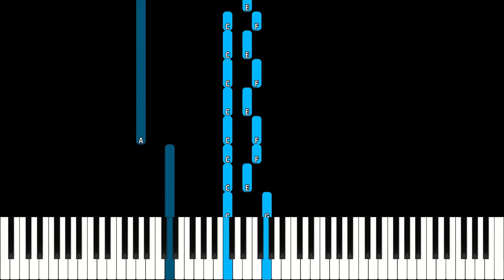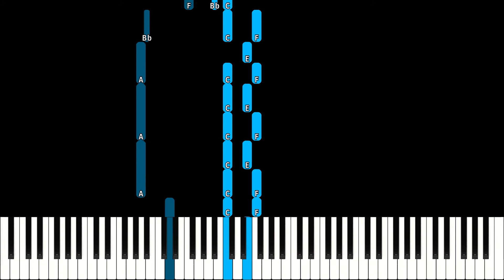Adele – Easy On Me | MEDIUM & SLOW Piano Tutorial